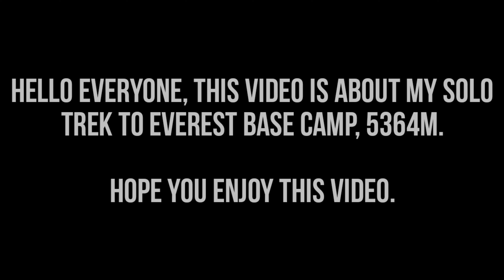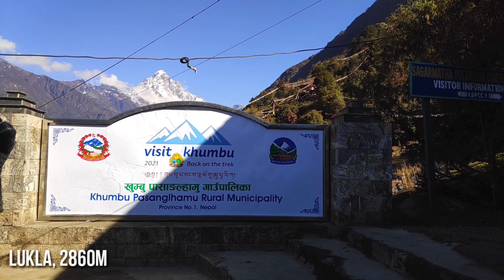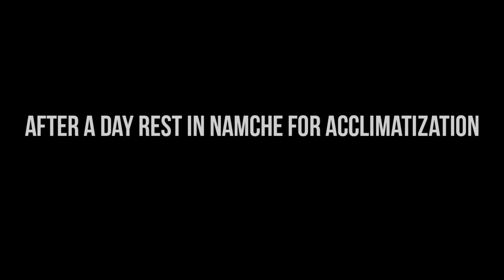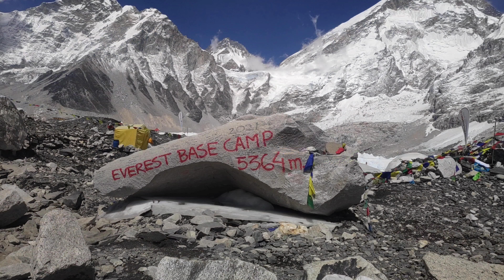Solo trekking to Everest Base Camp during the COVID season || A visual guide to EBC 5364m.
Itenary for Everest Base Camp trekking

Day 1: Kathmandu to Lukla by flight and hike to Phakding/Monjo

Day 2 : Monjo to Namche bazar

Day 3: Acclimatization hike to Syangboche and back to Namche

Day 4: Namche bazar to Tyangboche

Day 5: Tyangboche to Pheriche

Day 6: Acclimatization hike around Pheriche/Rest day

Day 7: Pheriche to Gorakshep

Day 8: Gorakshep to Everest Base Camp

Day 9-12: Down to Lukla and fly back to Kathmandu

Estimated Expenditure: 30-35k NPR

Music

Song: Atch - Horizons
Common License.